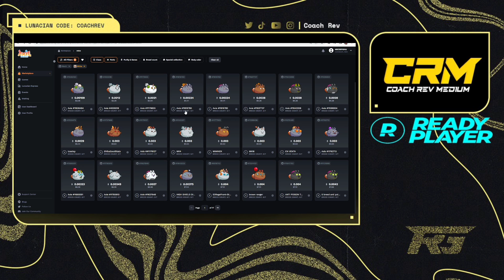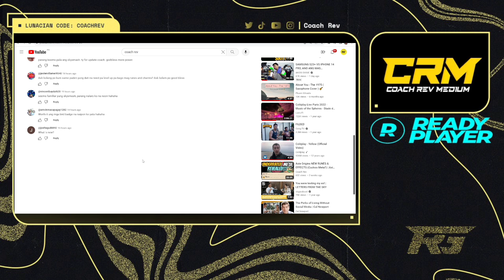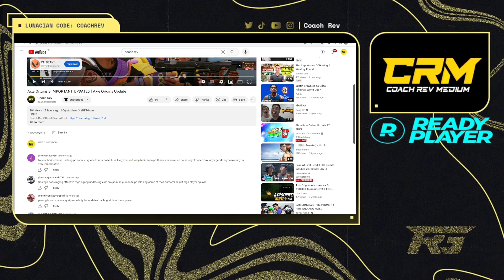Team Reveal sa Season 5 (KINALABAN SI POMODORO) | Axie Origins Update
BOOYAH!